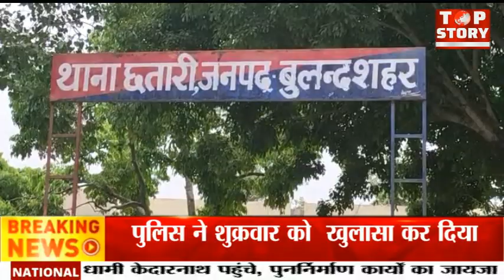बुलंदशहर में जमीन के लालच में भतीजे ने चाचा की गला दबाकर हत्या कर दी,भतीजे को किया गिरफ्तार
बुलंदशहर । जनपद बुलंदशहर के थाना छतारी क्षेत्र के गांव रूस्तम गढी में दो दिन पहले ट्रैक्टर हेल्पर की हुई हत्या के मामले का पुलिस ने शुक्रवार को  खुलासा कर दिया। मृतक ट्रैक्टर हेल्पर 45 वर्षीय कुंवर पाल को उसी के सगे भतीजे ने जमीन के लालच में गला दबाकर मौत के घाट उतारा दिया । यही नहीं आरोपी ने गुमराह करने के लिए ट्रैक्टर लूट के प्रयास की वारदात का झूठा प्रपंच रचते हुए अज्ञात बदमाशों के खिलाफ मुकदमा दर्ज कराया था। शुक्रवार को पुलिस ने मामले का पर्दाफाश करते हुए  आरोपी भतीजे को गिरफ्तार कर जेल भेज दिया।